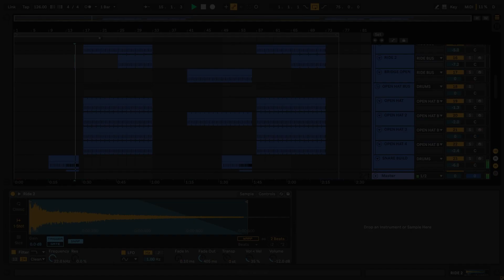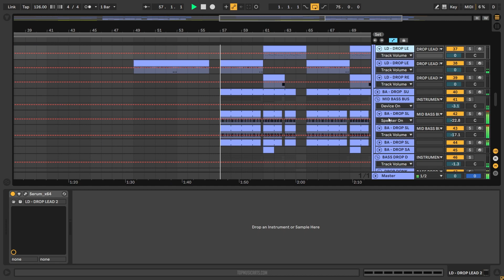Mike Candys - Vibe (Ableton Remake)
💻  This version of "Vibe" by Mike Candys was created in Ableton Live. You can see how to work with instruments and samples and learn how to set up settings, parameters, automatizations, plugins, audio signal routing, and more. All mixed and mastered, ready for use.

⚙ Template Specifications ⚙
📌Software, DAW: Ableton Live 10.1.25 or higher.
📌Song Key: Gb Maj
📌Time Length: 2:22
📌Genre: Dance / Mainstage